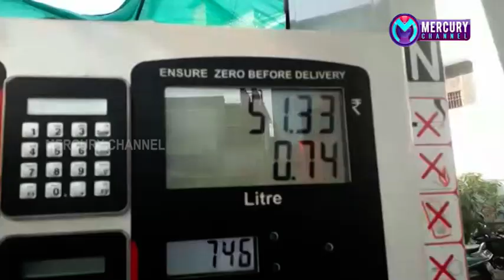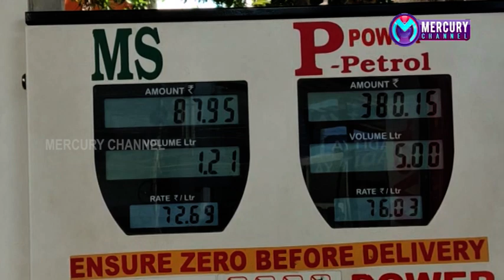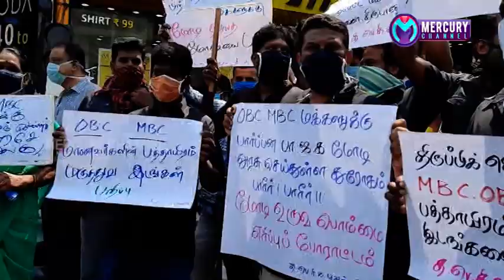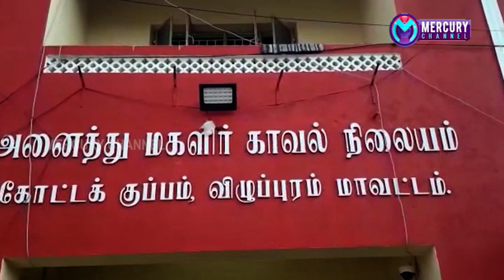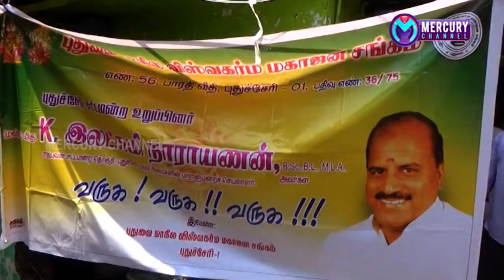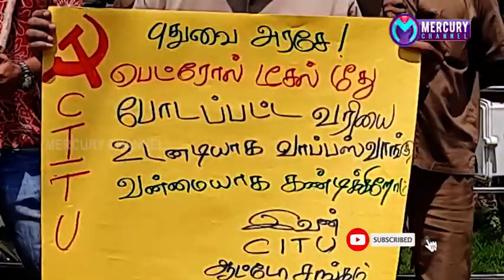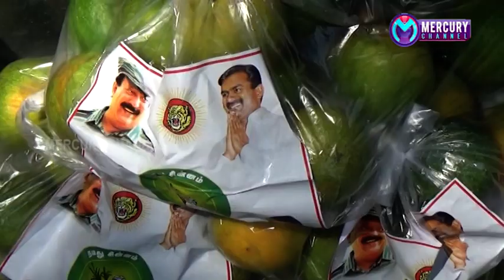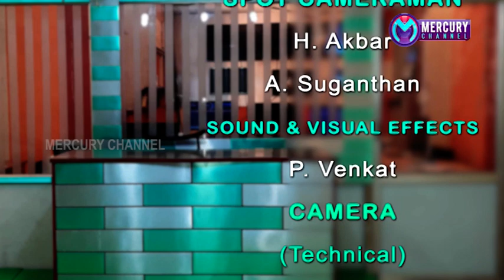Puducherry | Mercury Channel | News |29.05.2020 Puducherry News